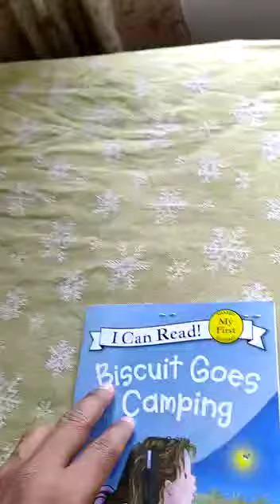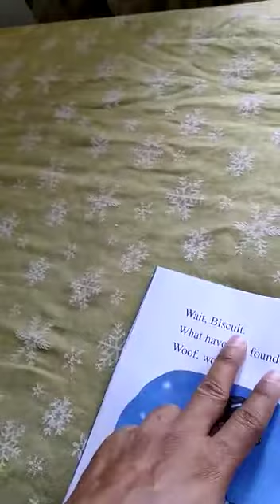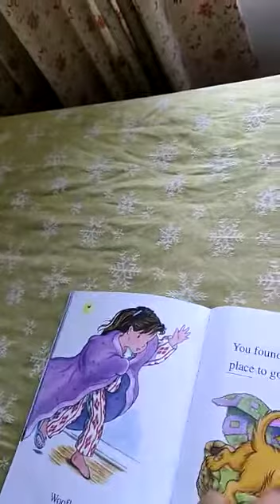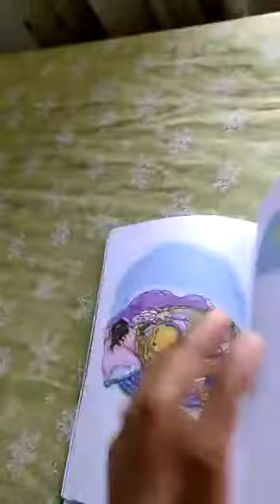P15-38 An adult learner reads the story "Biscuit Goes Camping"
An adult learner reads the story "Biscuit Goes Camping"